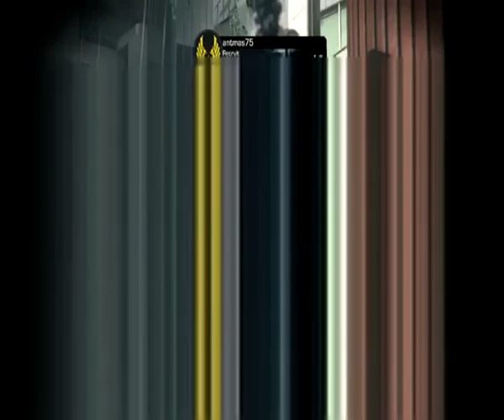Gamer Series 292